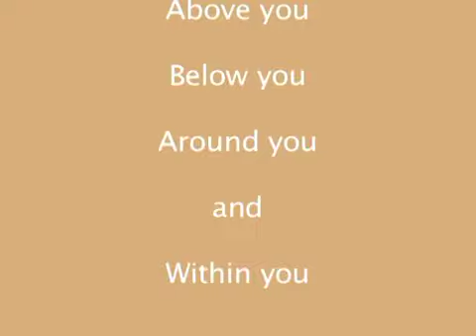Strange Brew Experience Episode #14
Topic of video 14 personalpower choices The Strange Brew Experience: 5 minutes that could change your life. This video series contains 22 short videos and is a mix of teachings and Original Music by Astara Summers Genre Conscious Rock songs